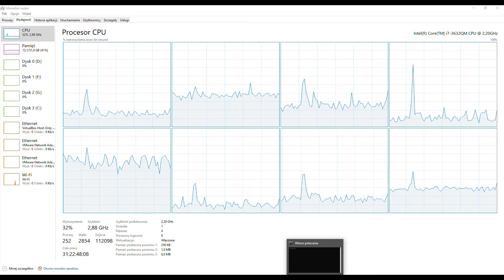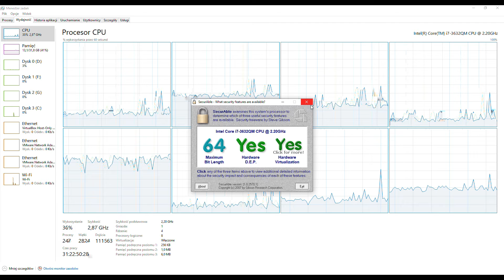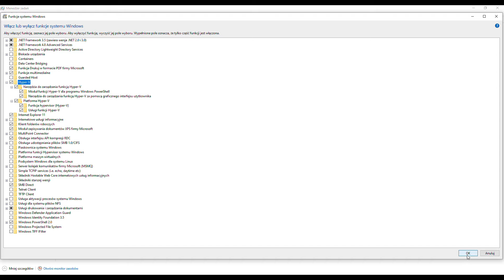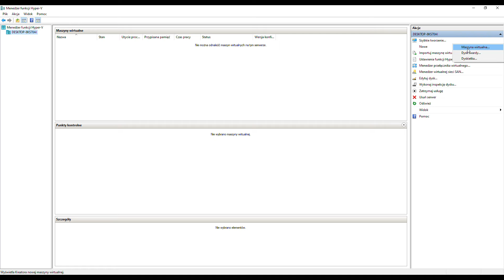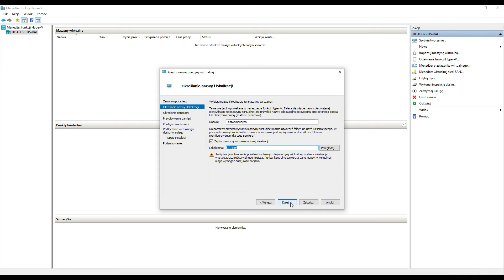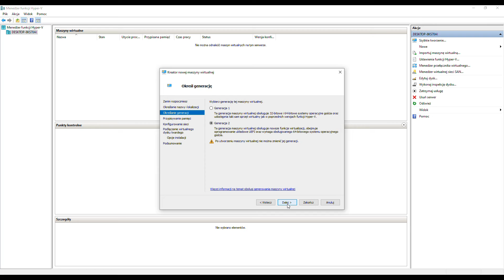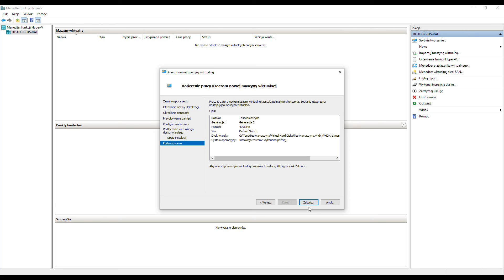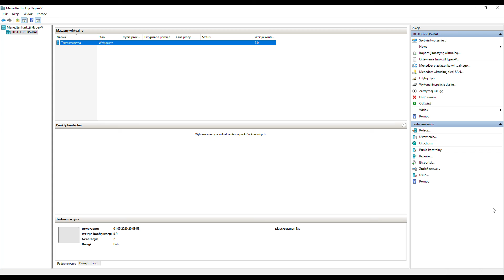Darmowe środowisko testowe oparte o Hyper-V w Windows 10? Jasne i to w niecałe 10 minut;)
Jak przygotować środowisko testowe oparte o Hyper-V w Windows 10?  Zapraszam na Więcej 👇👇👇

💡 Jeżeli Masz pomysł dotyczący tematu lub usprawnienia zarówno bloga jak i kanału, pozostaw taką propozycję poprzez anonimowy formularz.

Znajdziesz u mnie filmy dla Administratora Windows, GNU/Linux. Główne tematy moich filmów to m.in: Windows Server 2016,Centos/RedHat 7 oraz 8) ale również Docker, Ansible oraz bazy danych (głównie PostgreSQL). Dodatkowo zawsze dbam o to, aby treści na filmach były maksymalnie aktualne.